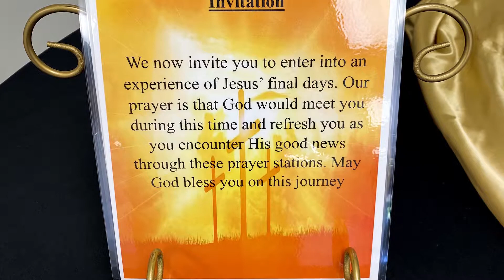Jesus' Final Days Stations Promo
12pm-7pm at National Park Church